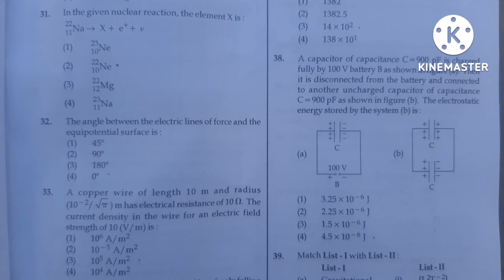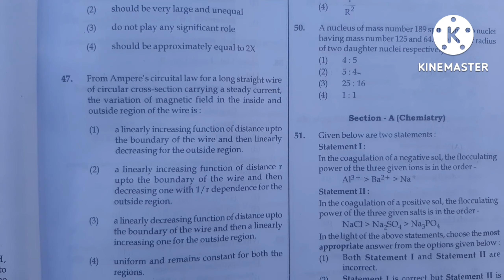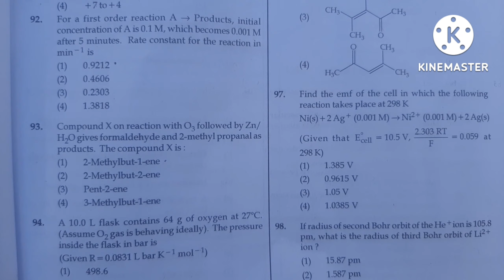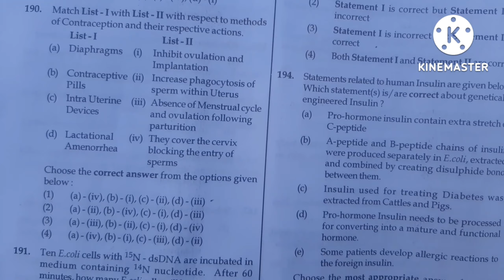NEET 2022 Answer Key 🔥| NEET Answer key PDF | NEET 2022 Paper Solution